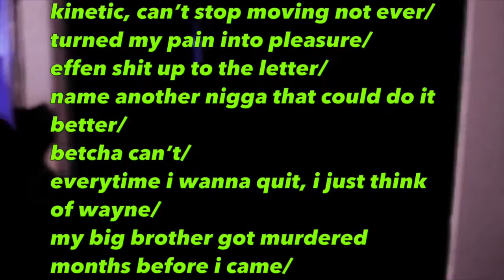Lana Del Rey - Freak(RAP COVER/REMIX) Clean Lyrics Audio #66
If you’re looking for a DOPE RAP REMIX this is the right place! I do a cover/remix once a week. I can bet you any money that I’ve done my own version to one of your favorite songs(Chainsmokers, Ariana Grande, Nicki Minaj, Drake, Lil Wayne, Future, Lil Yachty, Charlie Puth, Selena Gomez, Justin Bieber, 50 Cent, 2Pac, TI, Ty Dolla Sign, Wiz Khalifa, Lil Uzi Vert, I’m trying to think of everything on radio, I can’t but you get my point by now damn it!) and if not, hit me up on Twitter @antdolla702 and I’ll do it for you. Click that lil picture and let’s start this journey my friend…

Hey thanks for checking out my video. Here is a cover song/remix I wrote and performed of  Lana Del Rey's "Freak" ! I found the instrumental audio on YouTube :)

MY NEW ALBUM, "swishSZN" AVAILABLE EVERYWHERE 2/14/16!